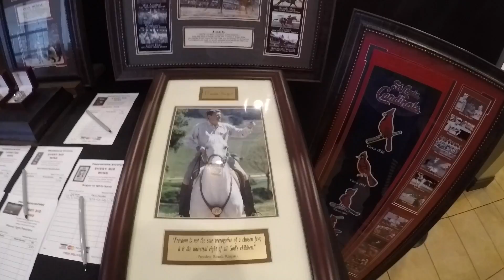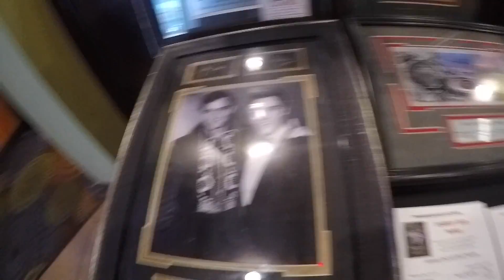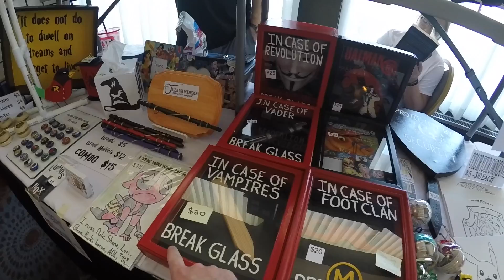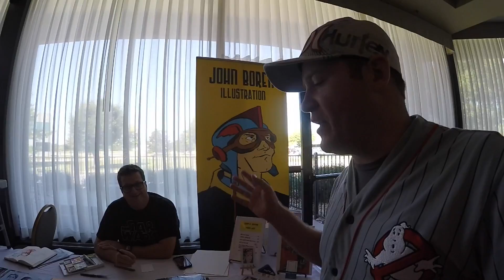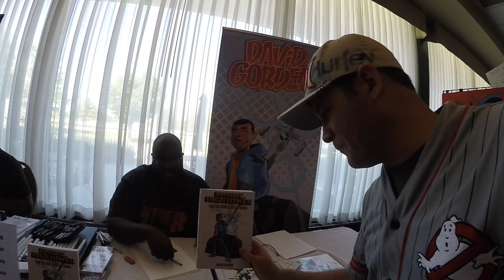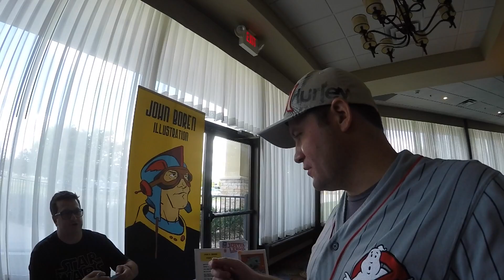2018 MICRO CON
Have Not Done A Adventure Vlog For You Guys In Quite A Long Time. In Todays Vlog We Go On A Adventure To Micro Con. I Have Never Went To This Convention And I Heard About This Convention From A Good Friend Of Mine. I Got To Say It Was The LIttlest Convention I Have Ever Went Too But It Was Still A Blast To Go To. It Was Still Enjoyable. Hopefully Next Year Maybe It Will Be A Bit Bigger. Then After The Convention I Went To Get Some Lunch At White Castle And Then To The Coffee Shop For Some Editing. All In All It was An Amazing Day And Pretty Fun. I Really Hope You Guys Enjoy The Vlog.

Please Check It Out And Let Me Know What You Think. Please Spread The Word About My Channel And Thanks For All The Love And Support.

God BLESS